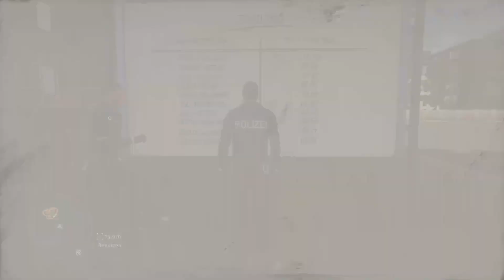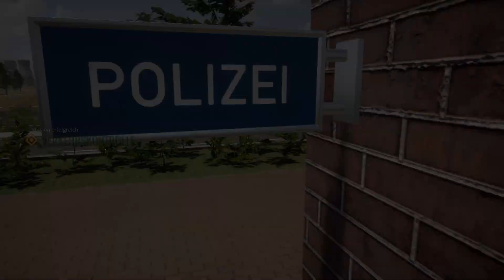AUTOBAHN POLIZEI SIMULATOR 3 #022: Jede Menge alkoholisierte Autofahrer!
In Autobahn Polizei Simulator 3 schlüpfst du in die Rolle eines Rekruten, der nach einem längeren Dienstausfall zurück im Einsatz ist. Arbeite gewissenhaft und erledige Einsätze, um ein erfahrener Polizist zu werden und Sicherheit auf der Autobahn zu gewährleisten.

Titel: Autobahn Polizei Simulator 3
Entwickler: Z-Software
Herausgeber: Aerosoft
Genres: Actionspiel, Adventure, Fahrzeugsimulation